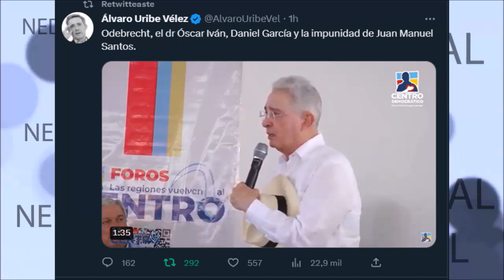🔴 Odebrecht, el dr Óscar Iván, Daniel García y la impunidad de Juan Manuel Santos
Uribe lanzó duro ataque a Juan Manuel Santos: “Regaron dinero originado de Odebrecht”. El expresidente volvió a acusar al exmandatario por la supuesta entrada de dineros de la multinacional para la campaña presidencial de 2014, cuando superó a Óscar Iván Zuluaga